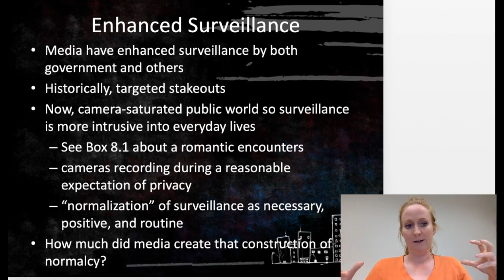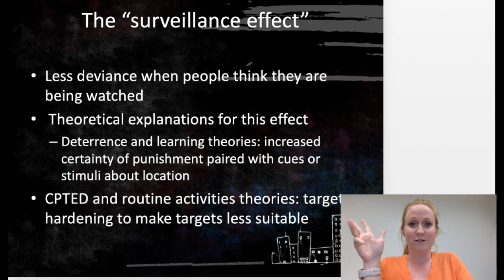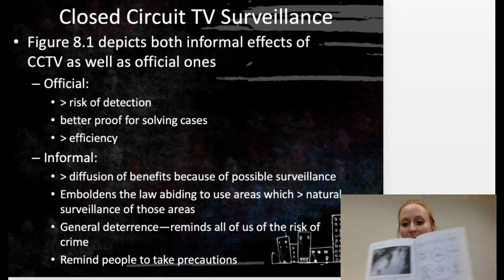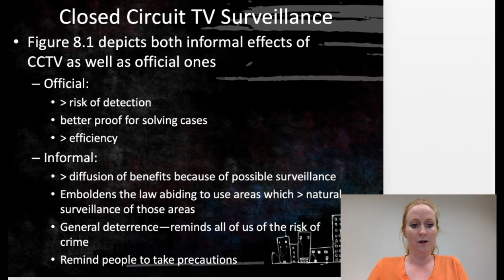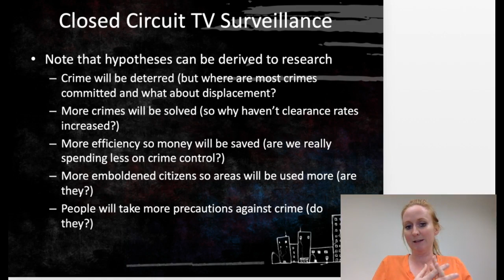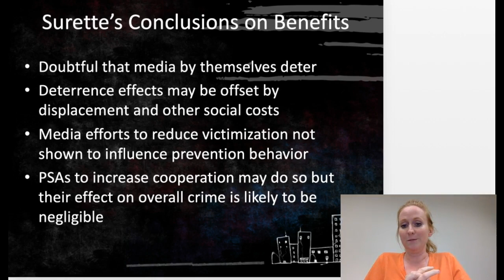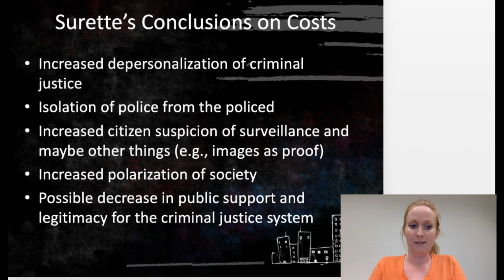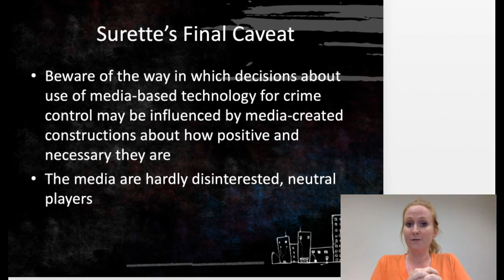Module_3_Media_&_Crime_Control_Part_3